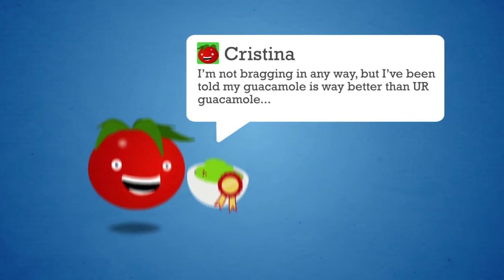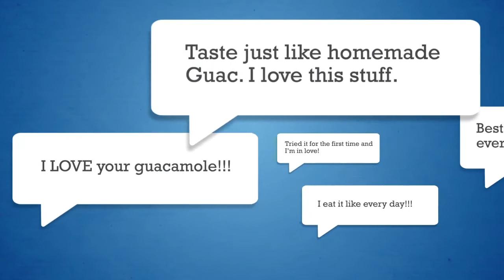Wholly Guacamole - 1 Million Facebook Fans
We did it! Wholly Guacamole has reached 1 Million Facebook Fans!
Thank you to all of our fans.  We couldn't have done it without your love, likes and GREAT COMMENTS!